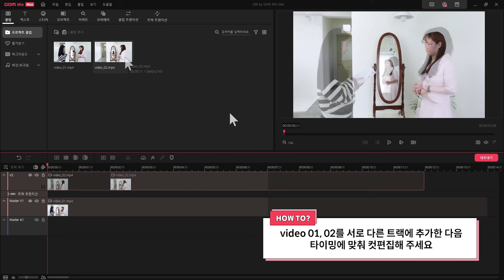상사한테 화풀이 하는 방법 (With. 곰믹스 맥스 / 원 크롭 영상 합성)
거울 속 반전 표정의 비밀🤣
상사한테 화풀이 하는 나만의 방법 알려줄게!

곰믹스 맥스로 재밌는 영상 단 1분 만에 만들어보자😋